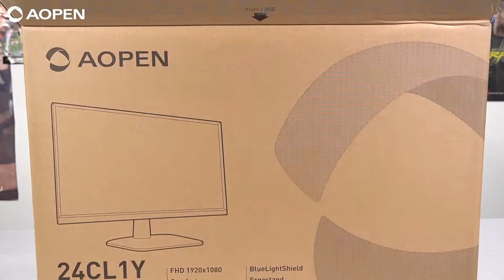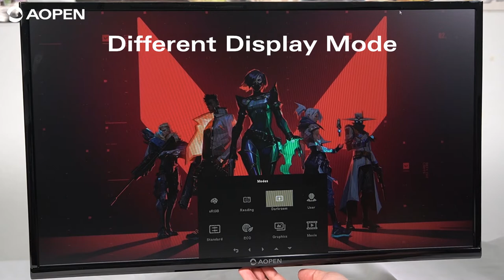Acer AOPEN 24CL1Y Unboxing Video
Check out Acer Aopen 24CL1Y monitor unboxing video.

SPECIFICATIONS :
Display size             : 24"
Resolution                : 1920 x 1080
Panel Type               : IPS
Brightness               : 200 nits
Color Gamut            : 72% NTSC
Height Adjust          : No
Input                          : VGA + HDMI
Speaker                    : No
G-Sync Compatible : N/A
Response Time       : 5ms (GtG)
Cable in box             : HDMI
Vesa Mount              : Yes